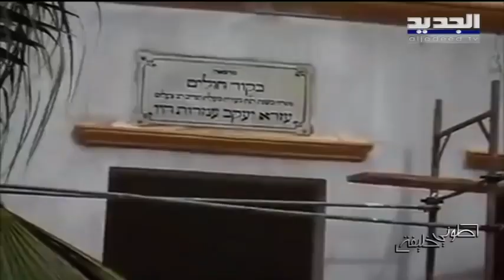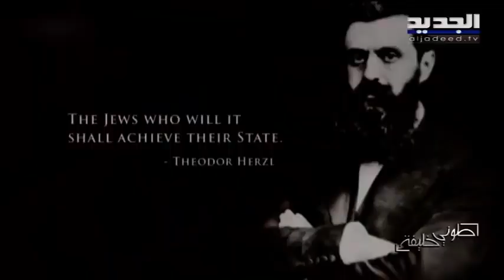29 لبنانيا يهوديا فقط يقيمون في لبنان ما الهدف من ترميم كنيس يهودي في بيروت الآن؟